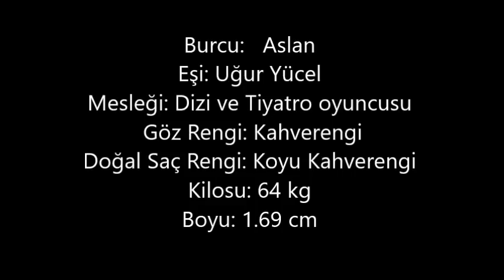Derya Alabora –– Kaç Kilo, Boyu Kaç, Nereli, Kaç Yaşında, Sevgilisi Kimdir ?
Derya Harupçu ya da bilinen adıyla Derya Alabora, Türk oyuncu. Özellikle Masumiyet filmi, farklı tiyatro gruplarıyla yaptığı tiyatro çalışmaları ve Şaşıfelek Çıkmazı dizisiyle tanınır.